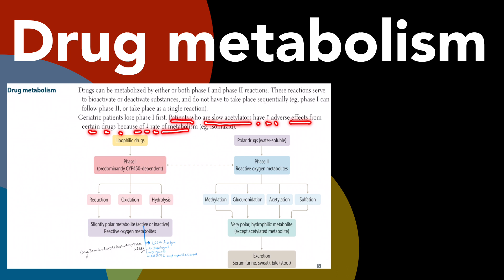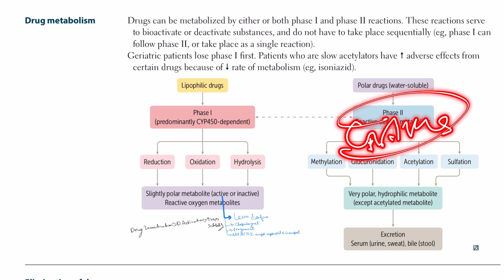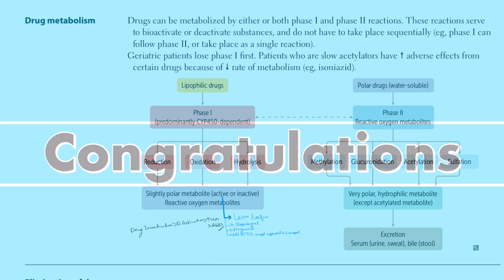Drug metabolism in Hindi/Urdu by first aid for USMLE step 1